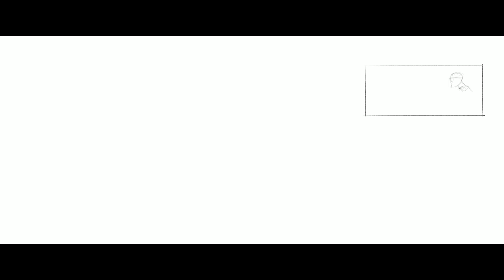Road to Endgame-Drawing Ironman on the iPad Pro with Procreate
My Equipment:
Recording Gear: Sony A6000

Audio Gear:
* Video Editing Software: Finalcut Pro X, Filmora 9 for Windows 10, Lumafusion

Art Tools:
* iPad Pro (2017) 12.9” 256GB
* 2017 iPad Pro 12.9 case with Apple Pencil Holder

Music
Night Ride (80s Synthwave / Dark Synth Retro Electro Wave) 2018